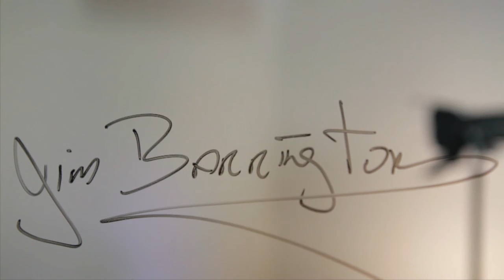Text messages help fight malaria in Africa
IT wizard Jim Barrington develops a mobile application that's saving thousands of lives by tracking supplies of malaria medicine and matching it with patients who need it.